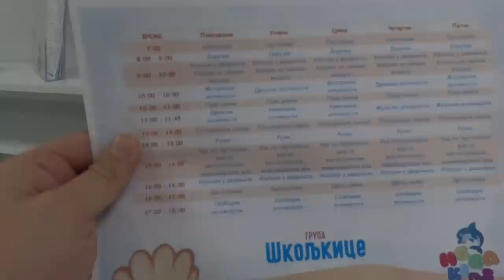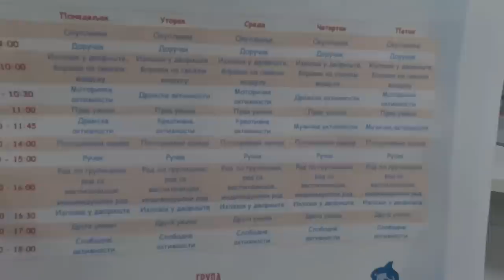SIKTERMANIA 4/31 - MIA NAS VODI U SVOJ VRTIĆ!